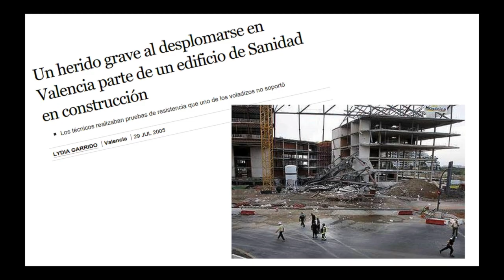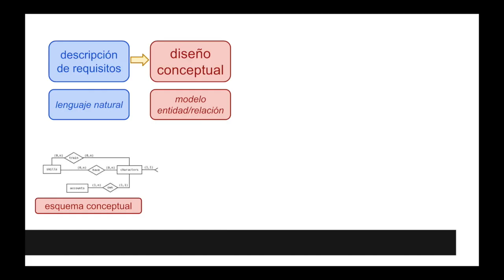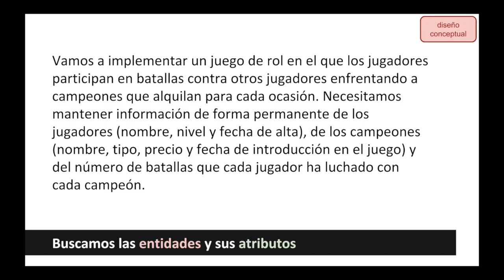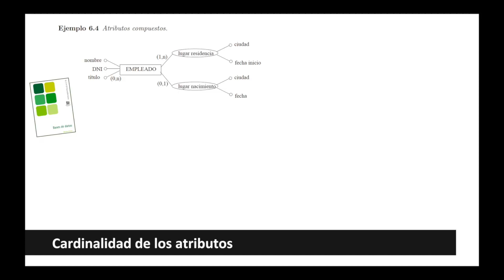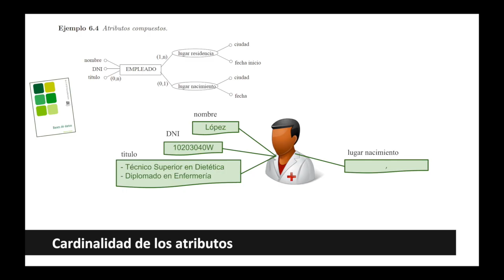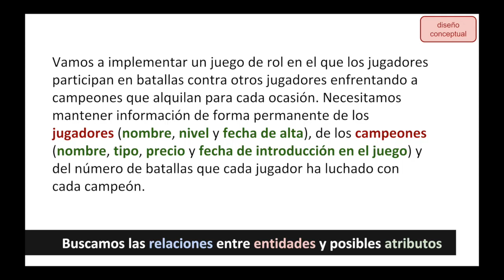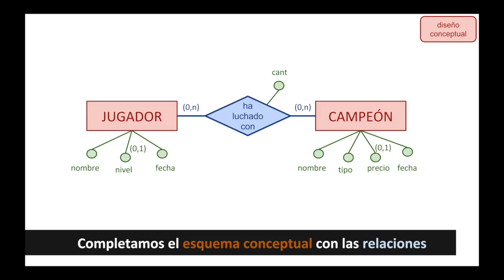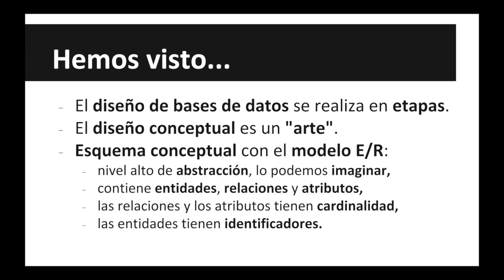Diseño de bases de datos (I): diseño conceptual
En este vídeo empezamos a trabajar el diseño de bases de datos relacionales con la etapa del diseño conceptual.